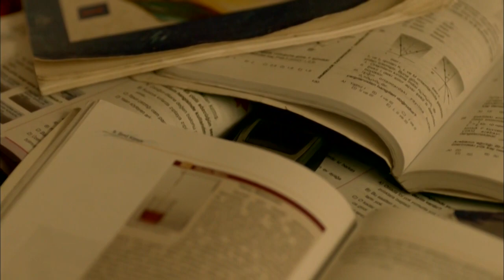Fırat Ve Babür Karşı Karşıya! - Merhamet Özel Klip